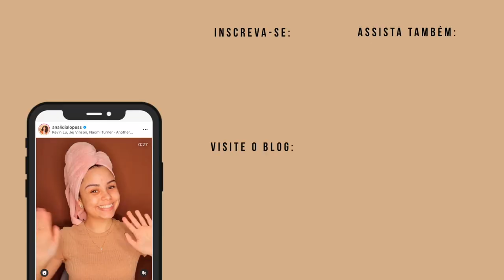ROTINA CAPILAR SÓ COM DABELLE! ✨